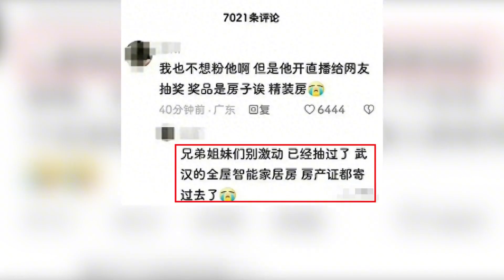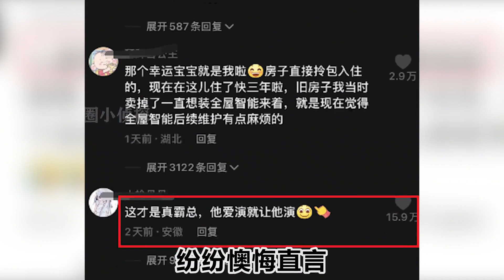分手16年后，再看黄晓明与秦岚各自的境遇，堪比云泥之别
娱圈小侦探 明星 八卦 我们制作内容时会特别注意避免任何可能引起仇恨或歧视的言论或情节。